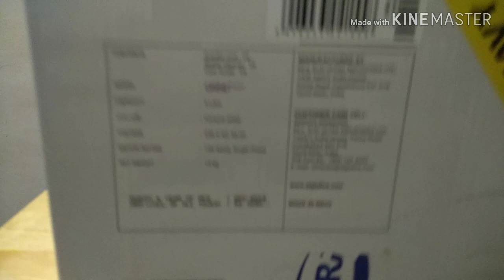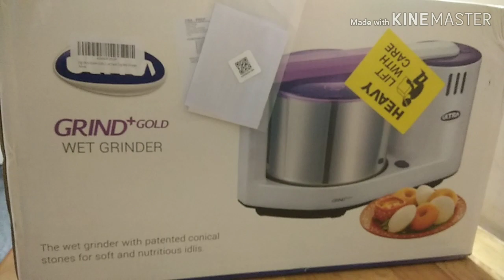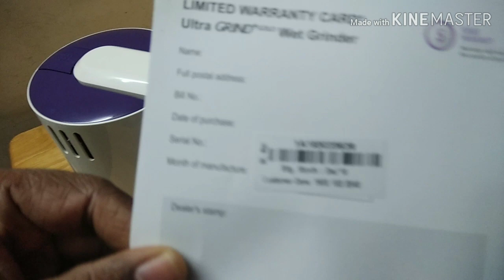Ultra Grind+ Gold Table Top Wet Grinder Demo